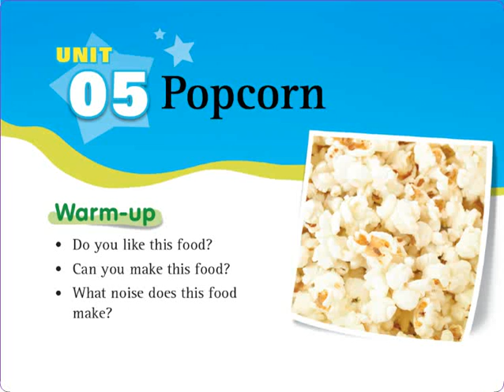Popcorn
Very Easy Reading, Unit5 - popcorn